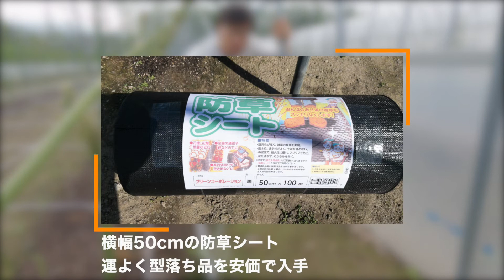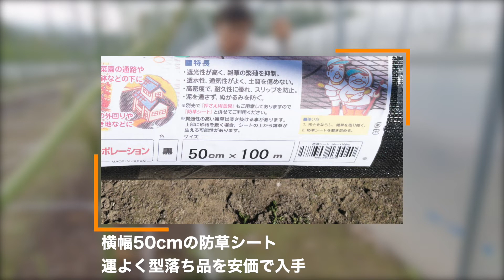【北海道アスパラ栽培】初めての立茎で学んだ3つのポイント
今回の動画は、初めての本格的なアスパラの立茎でアスパラ農家2年目の僕が悩んだことや迷ったことを紹介。やってみると「どうすればいいの？」と思ったことがたくさん。親方だけじゃなく初めてYouTubeでアスパラ農家さんにも質問。その中で特に伝えたいこと3つを取り上げました。

これから立茎をする方、アスパラ栽培に興味のある方、他の農家はどうしてるのか知りたい方、ぜひご覧ください！

■紹介商品
●アスパラネット
購入した楽天のサイト

・【北海道アスパラ栽培】定植後7週間の成長を現場からレポート！！（2020年9月版）
・【北海道アスパラ栽培】930株を畑に定植してみてわかったこと大公開！！

ーーーーーSNSでも情報発信してますーーーーー

ーーーーー自己紹介ーーーーー
1973年生まれ　千葉県出身
20代：国内トップリーグでアメフト選手
30代：六本木のIT企業に勤務
40歳：一年間フィリピンとアメリカ（サンディエゴ）に語学留学
40代：霞ヶ関の外資系コンサル会社に勤務
現在：Farm & Firm Katamotoを設立
　　　春と夏は北海道でミニトマトとアスパラ農家
　　　秋と冬は東京でフリーランスの営業

※アグリイノベーション大学校 関東7期総合コースおよび関東10期技術コース卒業生
※TPIゴルフフィットネスレベル2合格（2021年）

「農を通じた社会貢献」をテーマに、デュアルライフ（二拠点生活）や半農半Xを実践しながら、新しい農業の形や生き方を模索中！！